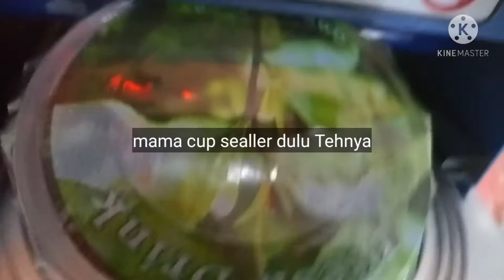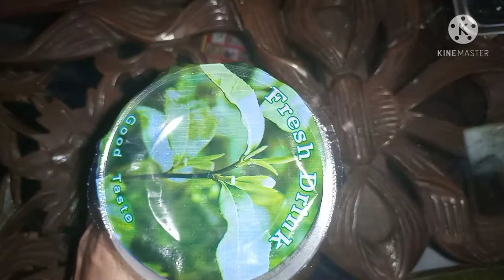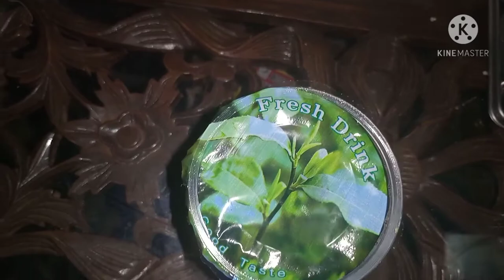Cara mengawetkan Teh dalam kemasan||TANPA BAHAN PENGAWET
Mudah Cara mengawetkan Teh dalam kemasan||TANPA BAHAN PENGAWET

Bismillah
Assalamualaikum
Mudah membuat Minuman dalam kemasan
chanel DAPUR NIA NURDIANI
Semoga Bermanfaat dan Berkah untuk Semua,Terimakasih

Bisnis minuman kemasan cup ,resep minuman tahan lama tanpa bahan pengawet,simak videonya ya sahabat.

Channel dapurnianurdiani adalah channel berbagi  resep sajian keluarga ,cemilan, aneka resep masakan baik masakan rumahan,masakan nusantara,masakan indonesia.  semua video menu masakan sehari hari yang tersedia bisa diaplikasikan untuk ide jualan/ide usaha/ide bisnis makanan , selain masakan rumahan juga terdapat video video resep   jajanan kekinian ,cemilan,yang bisa dipakai  sebagai ide jualan minuman dan ide jualan makanan online